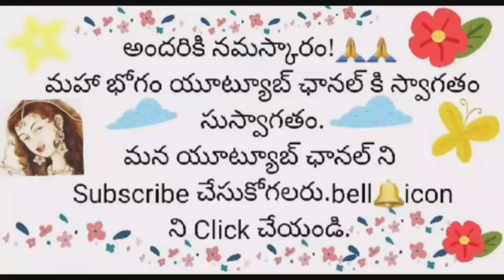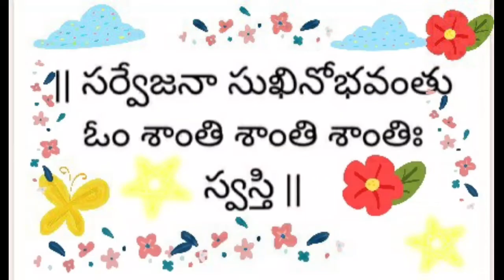స్త్రీ , పురుషుల్లో లైంగిక దోషాలను పోగొట్టే అరటి పండ్లు. About Secrets of Banana fruits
అరటి చెట్టు ప్రాముఖ్యత చాలా గొప్ప గా ఉన్నది. ఈ చెట్టునీ కదళీ చెట్టు అని కూడా పిలుస్తారు. అలాగే ఫలాన్ని రంభ ఫలం అని కూడా అంటారు. ప్రపచవ్యాప్తంగా ఈ పండ్లను వాడుతారు. గింజలు లేని పండు గా దీన్ని పిలుస్తారు. చౌకక లభించే పండ్లు ఏమైనా ఉంటే అది అరటి పండు నే అని చెప్పవచ్చు. అన్ని కాలాల్లో అందుబాటులో ఉంటుంది.

          అరటి చెట్టు ఫలం లో 80% వరకు ఉపయోగపడే పదార్థం ఉంటుంది. మిగతా 20% వరకు తొక్క పదార్థం ఉంటుంది. ఇది తొక్క పదార్థం ఎరువుగా ఉపయోగపడుతుంది.

         అరటి పండు లో అనేక శక్తి పదార్థాలు ఉన్నాయి. ఆరోగ్యానికి ఎంతో మేలు చేస్తుంది. అరటి పండు సహజంగా పక్వనికి వస్తే అది చాలా రుచికరంగా ఉంటుంది.

అందరికీ నమస్కారం అండి.  ఈ మన మహా భోగం యూట్యూబ్ ఛానల్ లో ఆయుర్వేదం మరియు శృంగారం , ఇతర విషయాల గురించి వీడియోలు వస్తాయి.
ప్రజల్లో అవగాహన కలుగడం కోసం మాత్రమే వీటిని చేయడం జరిగింది.
ఇతరులని కించపరచడం కోసం కాదు.

మీరు ఈ వీడియో లలో వచ్చే సమాచారం
సరి చూసుకోవడం తప్పనిసరి.
ఈ విషయాలను పాటించే ముందు అనుభవం కల్గిన వ్యక్తులని అడిగి నిర్ణయం తీసుకోండి.

మీ సలహాలకు, సందేహాలకు మాకు మెయిల్ చేయండి.